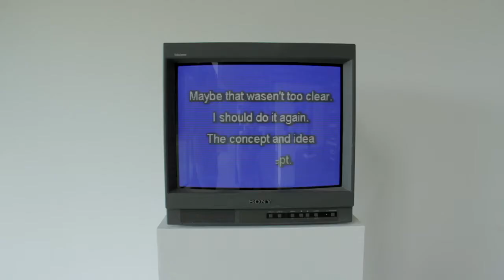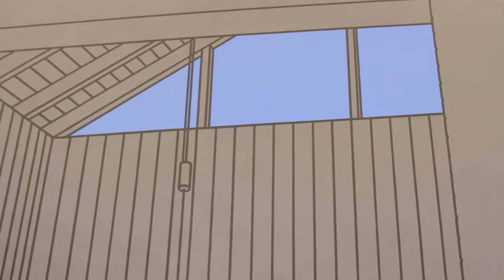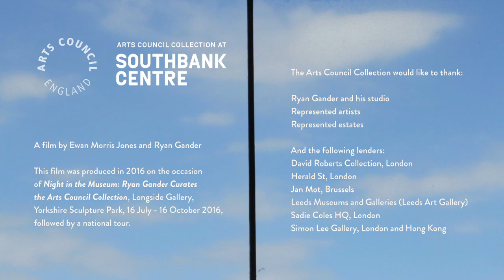Night in the Museum: Ryan Gander Curates the Arts Council Collection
‘When I look at sculptures of the human figure I am frequently left thinking of all the things that they’ve seen. This is the world of the silent onlooker.’ Ryan Gander

Curated by the leading British artist Ryan Gander, this major touring exhibition offers a unique view of the Arts Council Collection in its seventieth anniversary year. As an artist, Gander is known for avoiding a recognisable style, preferring to work with many different materials to explore new approaches to art. For Night in the Museum, Gander has positioned a range of figurative sculptures so that they can gaze at artworks featuring the colour blue – a colour which is important in Gander’s work, and which for him represents the abstract ideas often found in modern and contemporary art. The figures contemplate a wide selection of post-war British art encompassing different styles and periods. In presenting works in this unusual way, Gander disrupts the role of the curator as a mediator between art and the public. He invites us to look beyond traditional themes and histories and to consider new narratives and relationships.

Night in the Museum represents the work of over thirty artists including Angela Bulloch, Patrick Caulfield, Don Brown, Jacob Epstein, Liam Gillick, Roger Hiorns, David Hockney, Henry Moore, Ben Nicholson, Kerry Stewart, and Rebecca Warren.  Also on public display for the first time is Ryan Gander’s new commission for the Arts Council Collection, As old as time itself, slept alone 2016 – the latest in an ongoing series in which Gander re-imagines Edgar Degas’ famous work The Little Fourteen-Year-Old Dancer (1880-81) in different scenarios and stages in life, always paired with a blue cube.